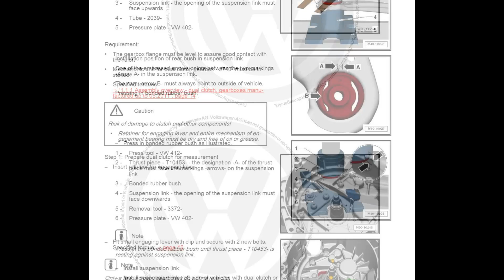Volkswagen Caddy 2011 to 2015 - Service Repair Manual - Wiring Diagrams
English Service Manual / Repair Manual and Wiring Diagrams for vehicles Volkswagen Caddy 2011 to 2015.